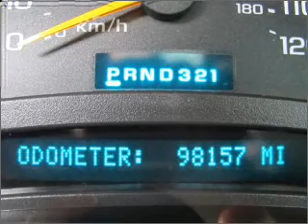2004 Chevrolet Avalanche in Atlanta Lawrenceville, GA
719 W. Pike St
Atlanta Lawrenceville, GA 30045

2004 Chevrolet Avalanche
4-Speed A/T
Mileage:98157